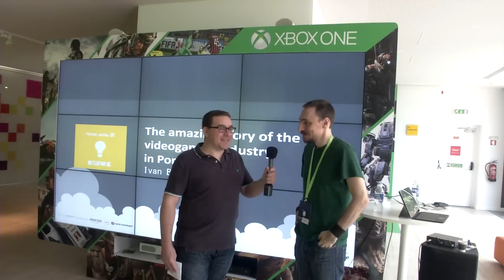Microsoft Game Dev #3/6 | Ivan Barroso - A História dos Videojogos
Entrevista com : Ivan Barroso - A História dos Videojogos

Miguinhos este é o 3º episódio da cobertura do Evento Microsoft Game Dev Camp, a entrevista a Ivan Barros , o "Guru" dos Videojogos em Portugal como eu lhe chamo, acaba por se tornar numa conversa entre dois fans e amantes de Videojogos.

Microsoft Game Dev #2/6 | Eduardo Matos - Microsoft e José Medeiros - AGAP2

Imagem e Edição :
Tommaso Veronesi (Velocity Studios)

➤ Se queres enviar uma carta, desenho ou um gift ao Ric envia para a seguinte morada :
Ricardo Fazeres
APARTADO 102
EC/CDP Odivelas
2676-901 - Odivelas

PARCERIAS

(loja de jogos online com os melhores preços do mercado)

Usa este código para +8% coins : RICFAZERES

(personaliza e altera os gamepads da tua consola)

(cria e personaliza a tua t-shirt gaming)